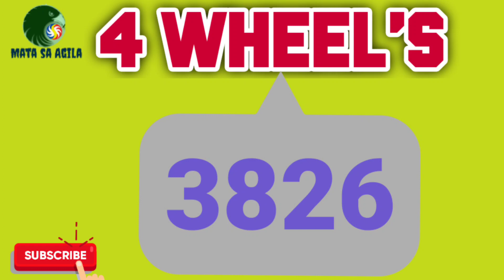PCSO SWERTRES HEARING TODAY DECEMBER 1,2021